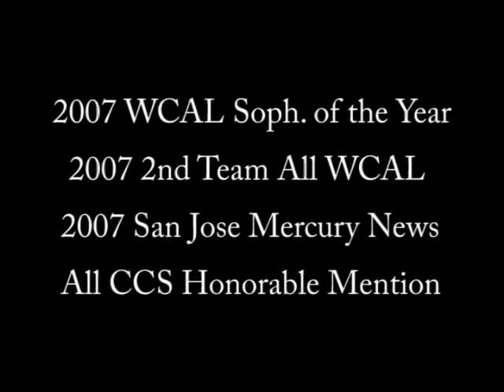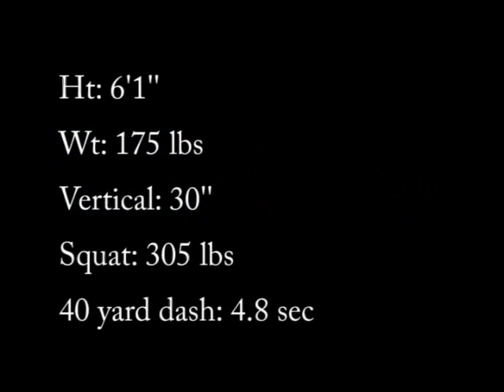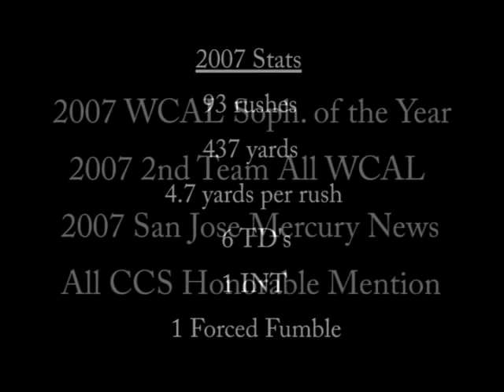Kyle Olugbode 2007 Football Highlight Video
Bellarmine College Prep Class of 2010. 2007 WCAL Soph. of the Year. 2007 San Jose Mercury News All CCS Honorable Mention. 2007 2nd Team All WCAL.